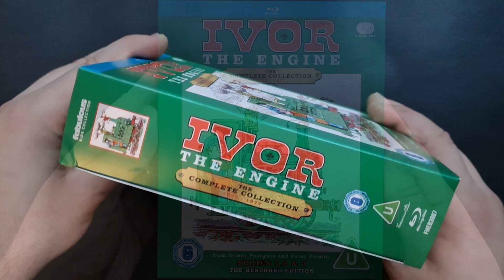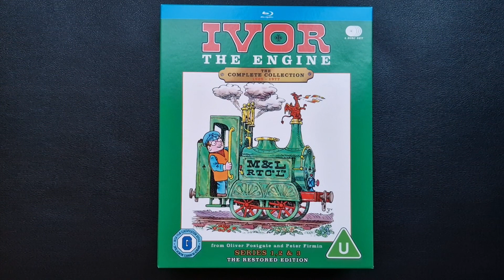Ivor the Engine: The Complete Collection (1959-1977) | UK Blu-ray Unboxing | Fabulous Films